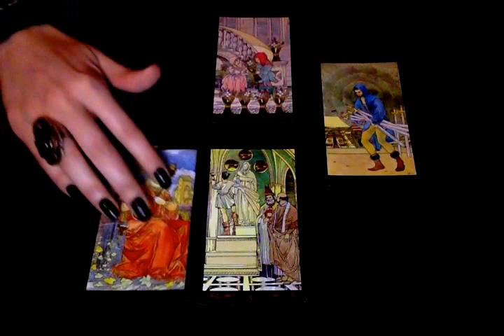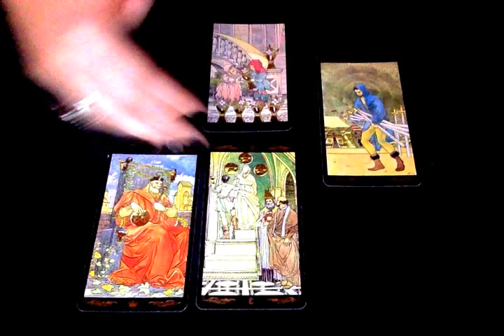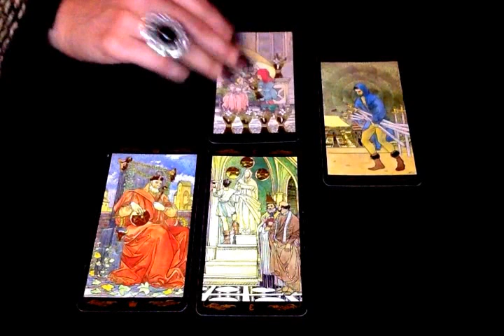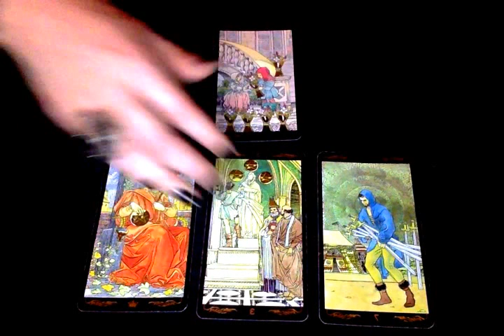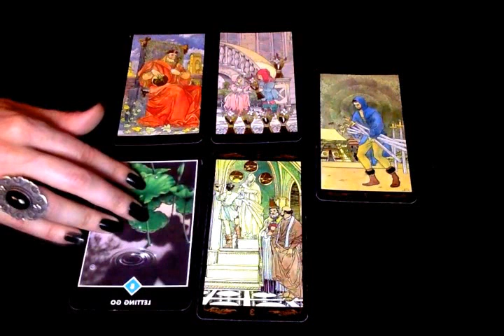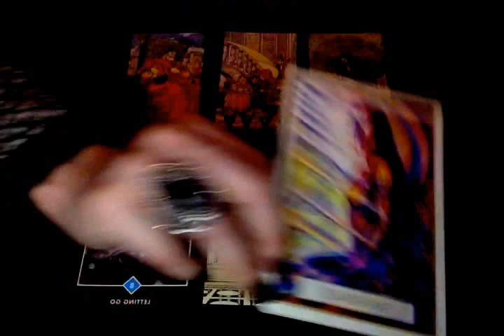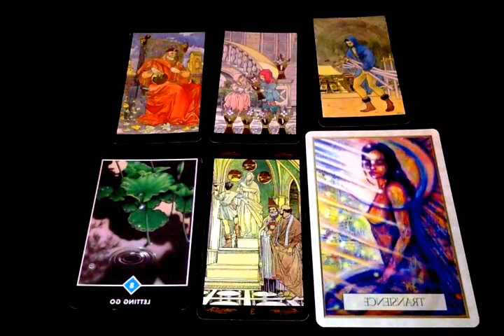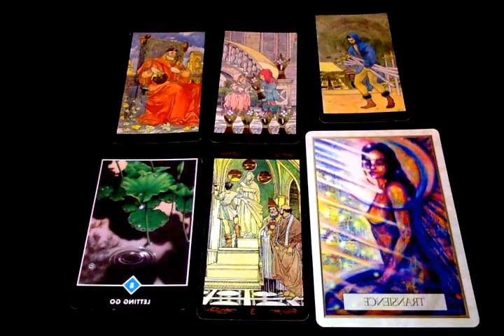Gémeaux - Mai 2017 - Horoscope - Tirage Mensuel (Tarot et Oracle)